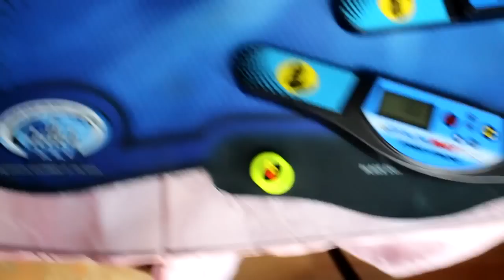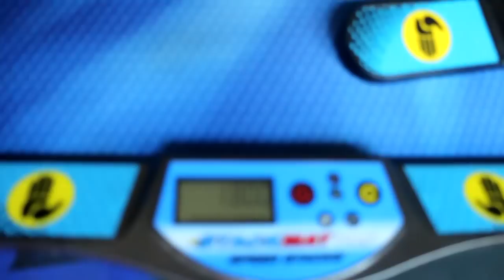NEW 3-6-3 RECORD 1.800!!! w/ William Orrell White Pro Series 2!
New record after 2 years!

So I was randomly doing some cycles and was getting 5.4s for fun... I noticed that my 3-6-3 was going really fast so I tried and see what I can get. This is the result. :)

Looks like I'm back in top ten overall too...